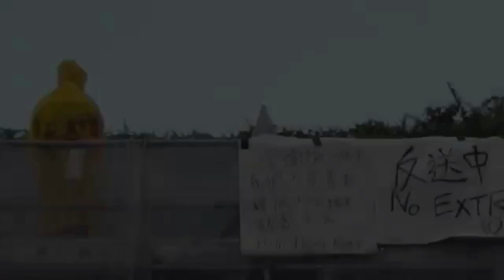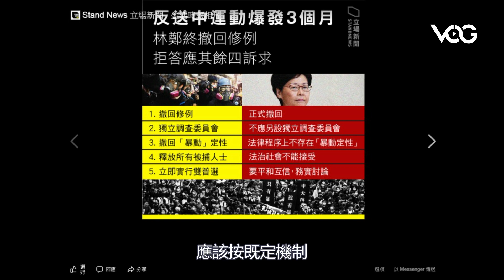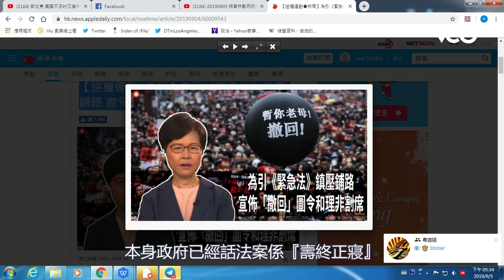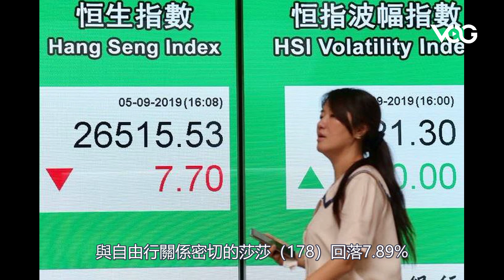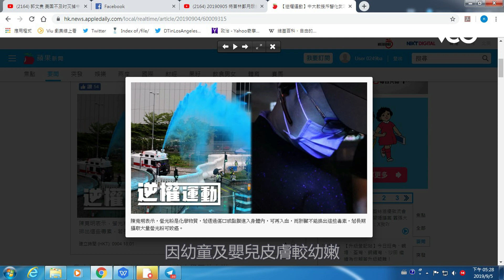粵語頻道No-287 0905 新聞簡報 （粵語文皓）